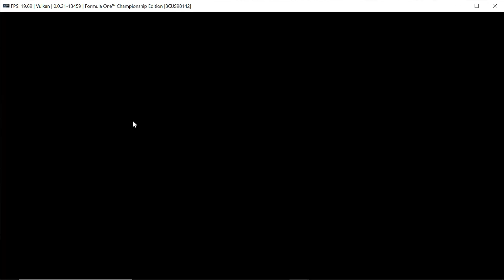F1 Championship Edition Rpcs3 Emulator 0.0.21-13450 | 4K UHD | 60FPS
MY SETUP:
CORE I6 10400F
16 GB RAM
GTX 1050 TI 4G OC MSI
WINDOWS 10